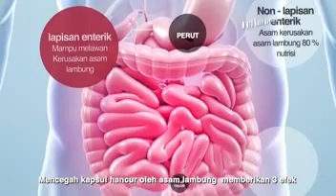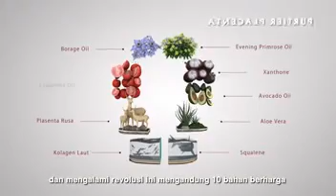video Purtier edisi 5 Bahasa indonesia